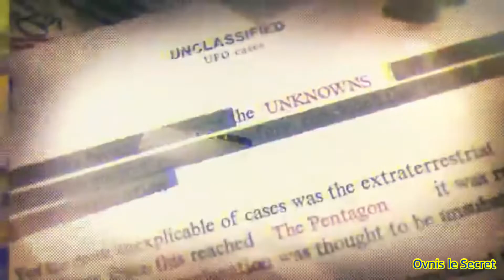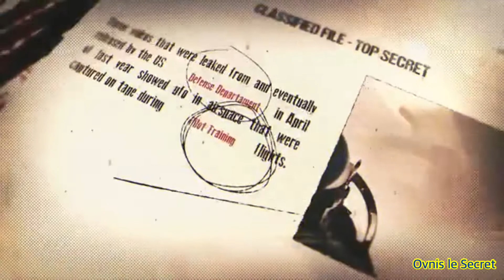Ovnis le Secret présente : Ovnis la vérité avance